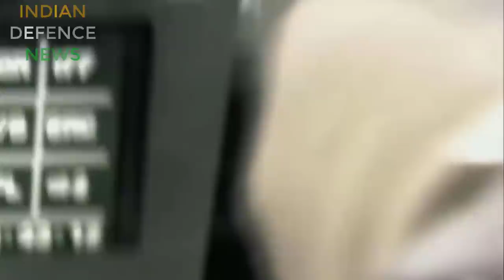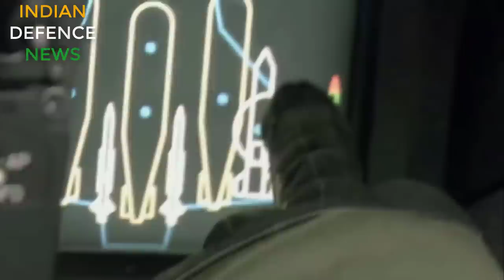Tejas mk 2 mwf instead of mmrca 2.0 rafales ,mmrca 2.0 deal canceled? 83 tejas mk1a deal, amca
Tejas mk 2 mwf, amca now only hope for indian air force,mmrca 2.0 deal canceled? 83 tejas mk1a deal